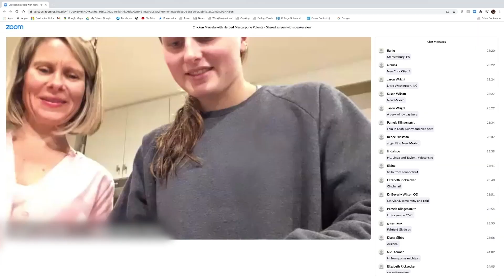About Blue Jean Chef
Here's a little more about Meredith and what she think Blue Jean Chef is all about.